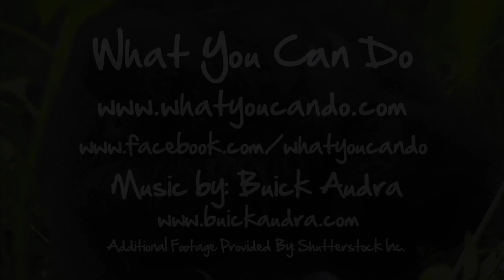Gorilla Trek with Sam Schmidt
Take a journey up into the mountains of Rwanda with Sam Schmidt and get up close and personal with the Mountain Gorilla population. Learn what they're up to in their natural habitat, and how the harmonious relationship between the locals and the gorillas has lead to success for all.

Special Thanks to: Sam Schmidt and Dennis Arinella

Starring - Sam Schmidt
Directed by - Alicia Arinella
Shot & Edited by - Amanda Blohm
Original Music by Buick Audra
Additional Footage Courtesy of Shutterstock Inc.